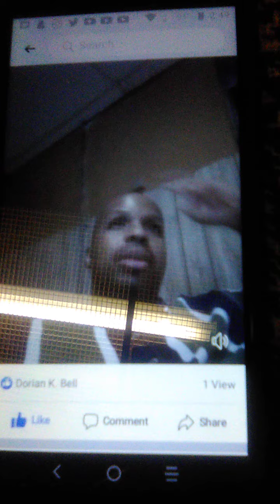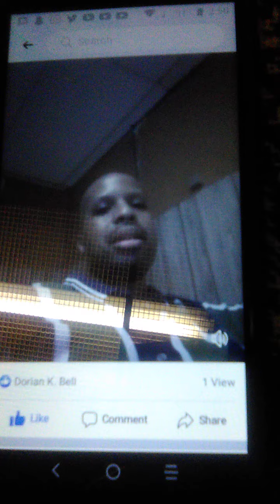My Monday /Tuesday Morning video!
Victory to Merciful God!